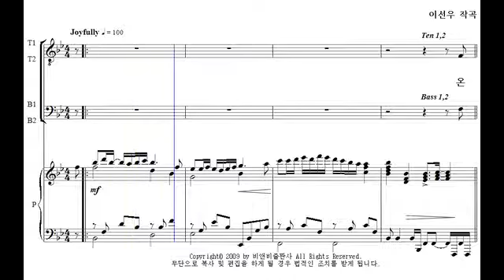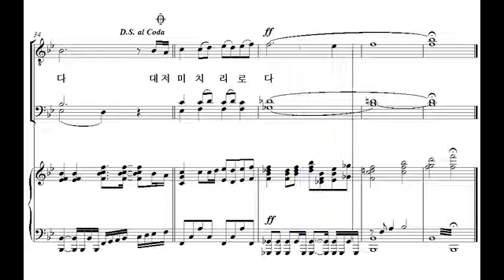[비앤비 남성성가 합창곡집 3] 14. 시편 100편(이선우 작곡) - 바리톤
14. 시편 100편(이선우 작곡) - 바리톤

'비앤비 남성성가합창곡집 3'은 비앤비 성가 시리즈 '샬롬의 노래'와 '기쁨의 노래'에 수록된 곡들 중에서, 쉬우면서도 은혜롭고 연주효과가 뛰어난 곡들을 엄선하여 남성을 위한 성가합창곡집으로 새롭게 편곡된 성가집입니다. 비앤비의 가장 유명한 편곡자 중의 한 분인 박지영 선생님께서 코러스 편곡을 하였습니다.